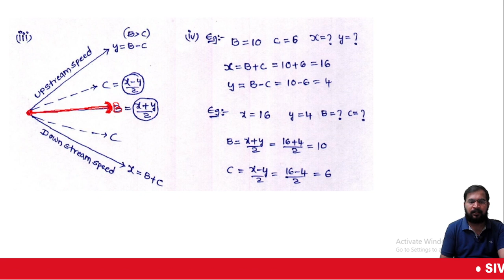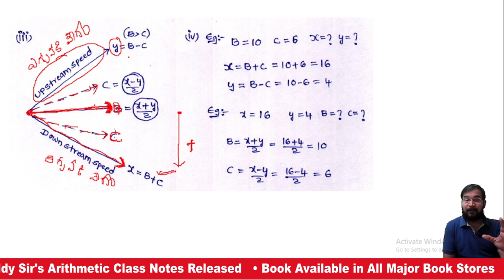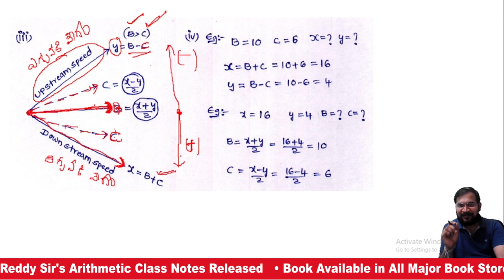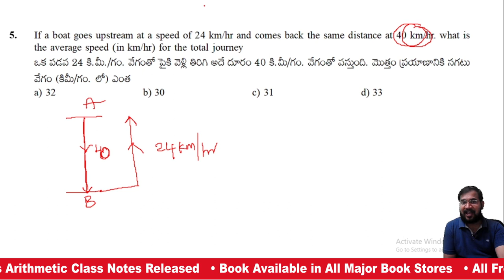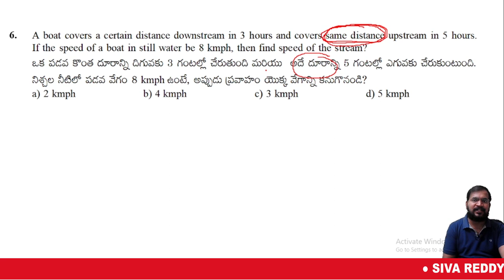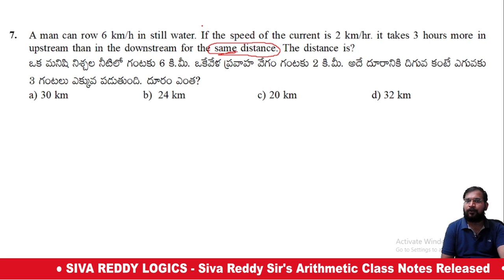BOATS & STREAMS || Lesson #1 CONCEPT || Q. 01 (to) Q. 07 Covered || Siva Reddy Logics